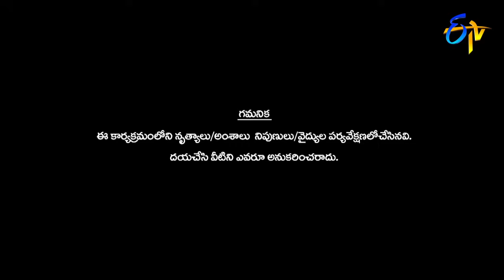Sudheer | Rashmi | Pradeep | Funny Joke | Dhee 10 | 6th June 2018 | ETV Telugu